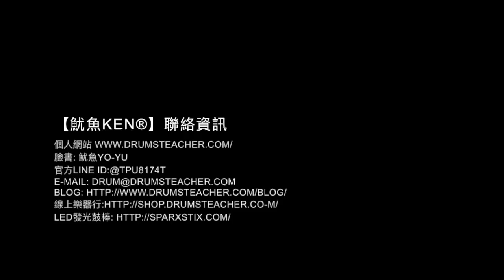【爵士鼓手魷魚kEN®】2018-03 🎵演出🥁( 人海中遇見你 by 主唱 蔣本安 怪頭 Joe；台南大象寬庭-婚宴婚禮演出-大飛魚樂團 ) Drum cover